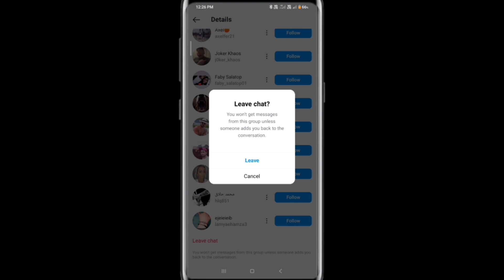Instagram Group Se Bahar Kaise aaye | how to left instagram group | in 2023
This channel is means only for education purpose.copyright disclaimer under section 107 of the copyright act 1976 allowance is made for " fair use " for purposes such as criticism , comment , new reporting , teaching , scholarship , and research.fair use permitted by copyright statute that might otherwise be infringing.non profit educational & personal use tips the balance in favour of fair use

        so plz show your love & support 💓